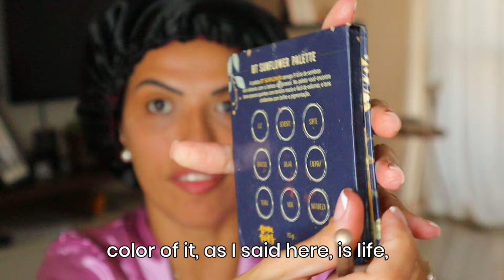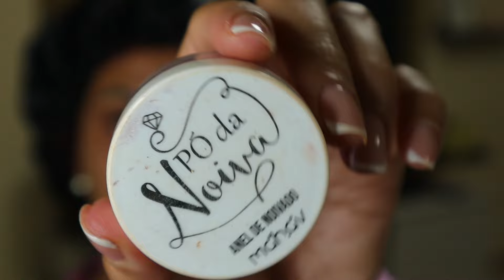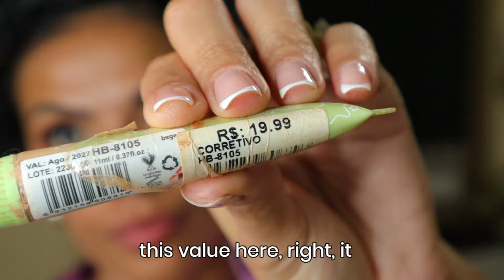ARRUME-SE COMIGO PARA MEU CASAMENTO CIVIL COM MEU AMERICANO UTAH CARTÓRIO (OLINE)